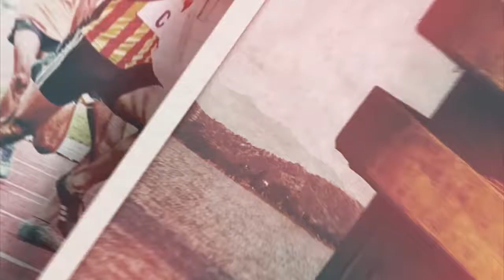Faridabad News : Badarpur Border से Palwal सफर हुआ आसान, मंत्री Krishan Pal Gurjar का बयान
नेशनल हाईवे सीकरी पर बनकर तैयार हुए फ्लाईओव! Krishan Pal Gurjar ने कही बड़ी बात? | WE NEWS